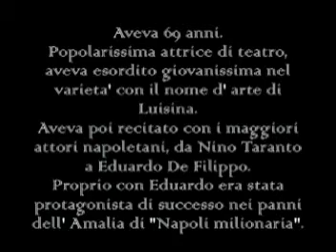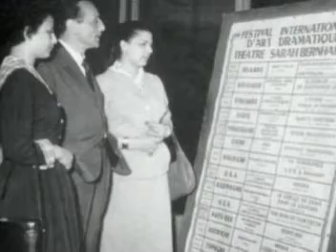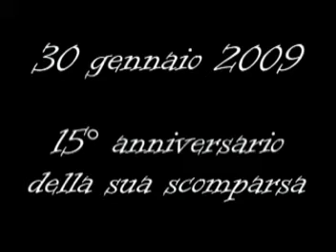luisa conte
Video realizzato per il 15° anniversario della scomparsa